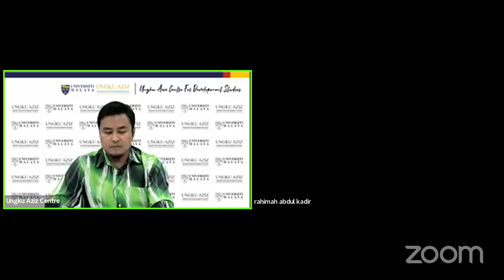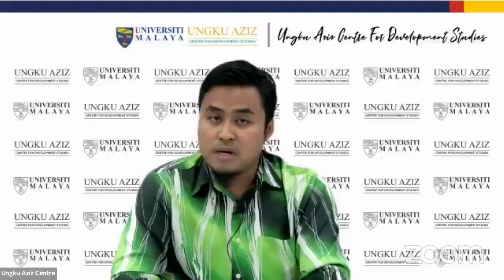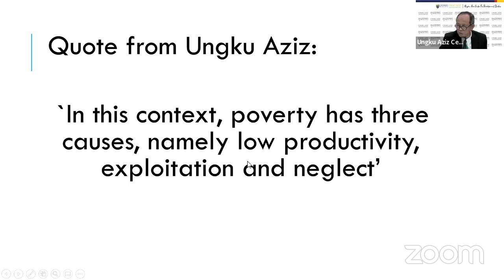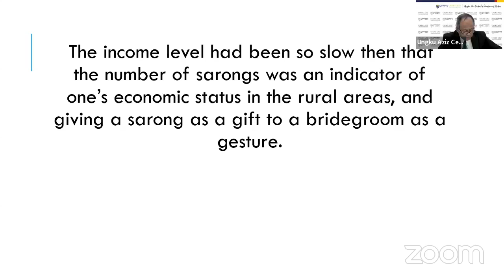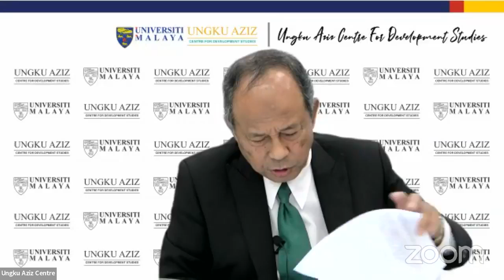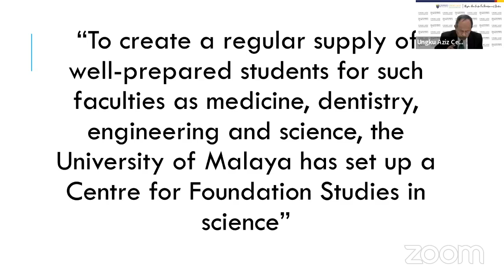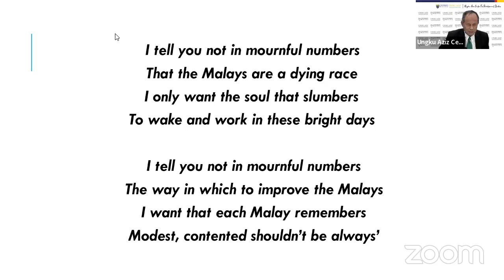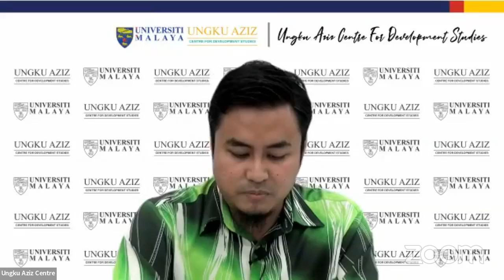THE ROYAL PROFESSOR UNGKU AZIZ PUBLIC LECTURE BY TAN SRI DATO’ SERI DR. SULAIMAN MAHBOB - 27.01.2022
Abstract

We may not do enough justice to Royal professor Ungku Abdul Aziz
who has contributed so much to the development of the country,
especially in the fields of rural development and university education.
His contributions span wide areas, including the concerns of
cooperatives and Muslim pilgrimage to Mecca.

After achieving Merdeka, the immediate need was to bring about
improvement in the standards of living in the rural areas and his
writings on poverty were there to be referred to by officials in the
public sector entrusted with developing policy instruments to help
improve rural income level. The concerns for productivity and
exploitation came out strongly in the formulation of the rural
development policy.

His wider concern for addressing inequality took a center stage when
the New Economic policy was formulated. The issues of poverty and
income distribution were analysed so as to understand in more detail
the causes and perspectives of the issues and thus help formulate
suitable programs. Land settlement and in-situ development programs
were pursued with vigour in the seventies and eighties given the seriousness of poverty and inequality based on the PES data of the
Population Census in 1970.

Royal Professor Ungku Aziz also took the initiative to address skill and
manpower needs of the Bumiputra community by setting up the Pusat
Asasi as a separate entity in the university of Malaya preparing the
Bumiputra students to rigorous demands of the faculties of
engineering, medicine and dentistry as well the sciences, the like of
matriculation programs elsewhere. The students did well at Pusat Asasi
and the faculties they were associated with later. The Pusat Asasi was
the precursor of many foundation programs later.

Ungku Aziz, true to his ideals, promoted the development of
cooperatives in the country and even led ANGKASA for many years and
now the movement is an institution to be reckoned with.
One should never forget his contribution to the Muslim Pilgrimage
Fund or Tabung Haji, the institution that modernized the
administration and management of pilgrims and their savings. For this initiative, I pray that the Lord Almighty will continuously shower His
blessing to his soul forever.

Undoubtedly Professor Ungku Abdul Aziz is ahead of his time and a man for all seasons. Hopefully, there will be several more occasions
where his contributions can be further analysed and debated so as to
do justice to him, whom many of us in the government and in the
private sector have been associated with, in one way or another.